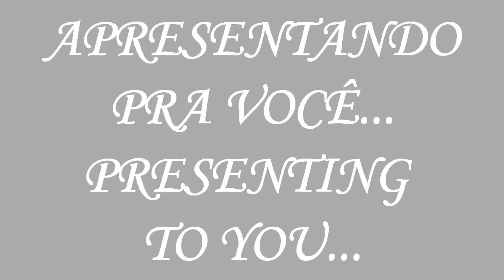Lauren Cimorelli&Friends-Carolina's Lamentative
Bringing another MV from this series, this one is a new original song named Carolina's Lamentative, that's a calm, slow and lamentative song about the "Carolinas". This song is an old song that I composed 10 years ago, now remade and adapted to my Lauren's series, this song is also, the second song where  doesn't have a bass.
The background is from the game Me, made by Isasapiens, that's a place with blue ways and some statues, this area is called "Roadstrada", and connects with the Gray Town, where I made "New girl in Town".
I hope that you like, and thanking all, including Lauren, that participate in this montage.:)
Also remembering that  this montage doesn't contain offense intentions, i like Cimorelli, Lauren, Ariana and all people that are participating in it, for it, don't think that this is mean, because it's not!

Starring:
Lauren Cimorelli-Our good and lovely friend Lauren, makes the melody